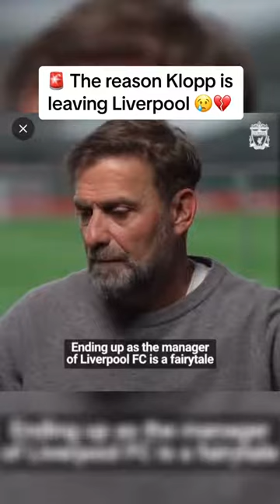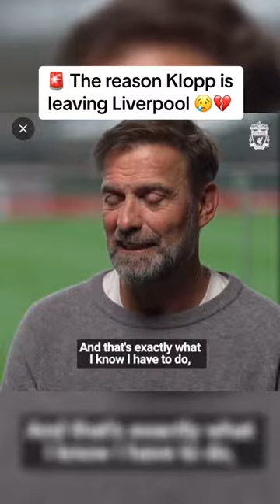Kloop has announced this will be his final year as Liverpool Manager!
Credit:@risingballers